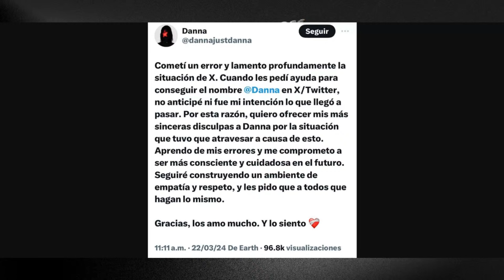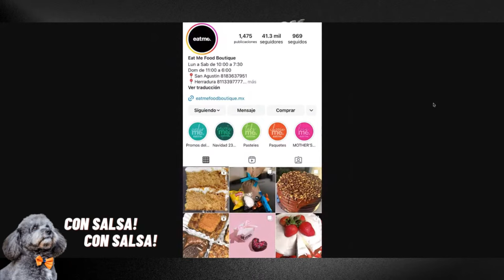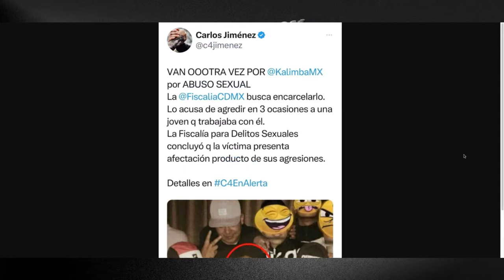¡ CRISTIAN CRITICA A SU MADRE !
EN EXCLUSIVA! Te presentamos los fuertes comentarios del famoso Cristian Castro, sobre su madre la gran actriz mexicana Verónica Castro, quien recibe todo tipo de criticas de su hijo y de otro importante integrante de su familia.

DONATIVOS:

Bancomer: 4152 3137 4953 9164